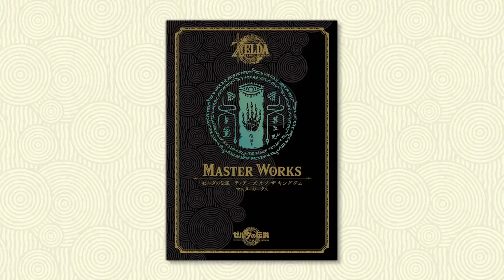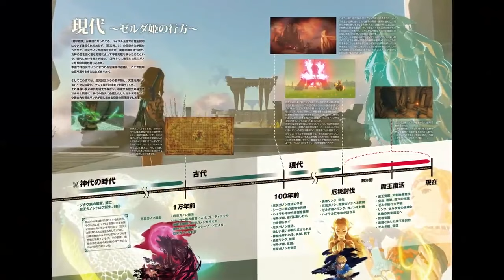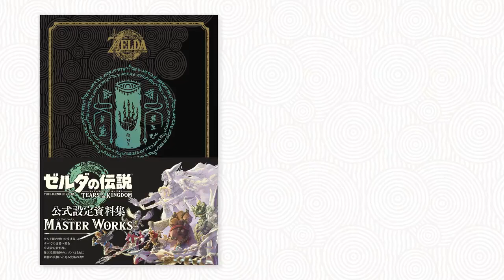NUEVO trailer REVELA CONTENIDO del LIBRO de Zelda Tears of the Kingdom: Master Works